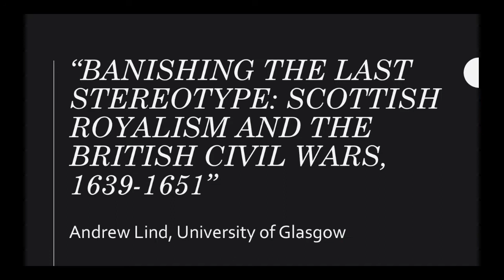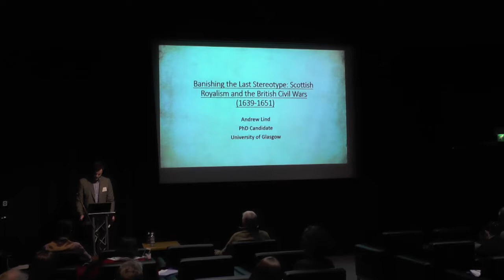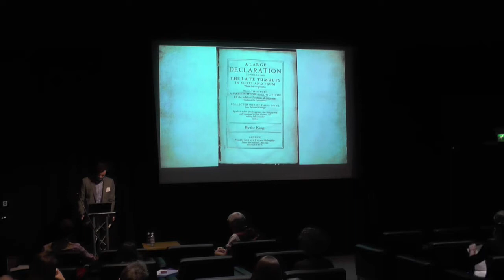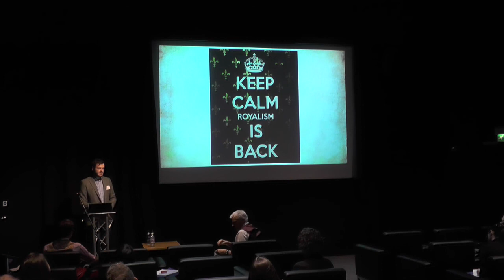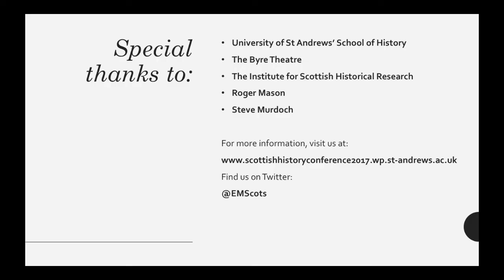Andrew Lind, 'Scottish Royalism and the British Civil Wars, 1639-1651'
Andrew Lind (University of Glasgow) presents 'Banishing the Last Stereotype: Scottish Royalism and the British Civil Wars, 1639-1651'

The Future of Early Modern Scottish Studies Conference, 13-14 January 2017